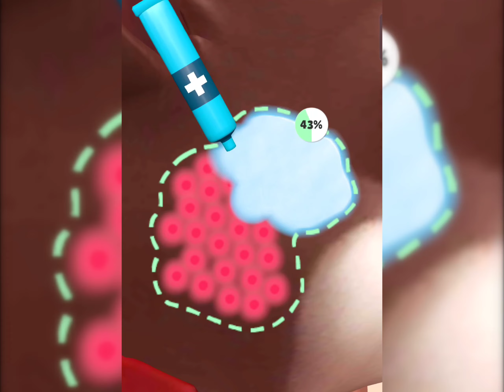Parsite Cleaner Gameplay